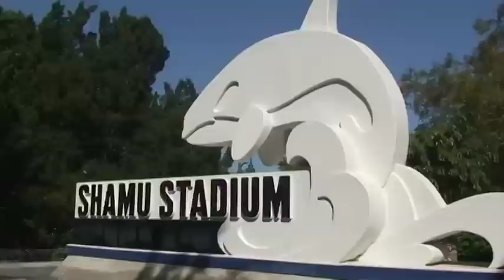The Loneliest Whale in the World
Naomi Rose, Ph.D. recently visited SeaWorld in Orlando, Florida to see Tilikum and how his life has changed since the tragic death of his trainer.